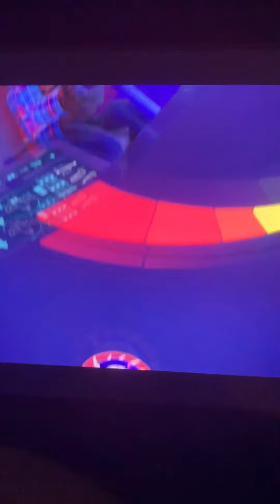￼ It got fixed the rocket 🚀